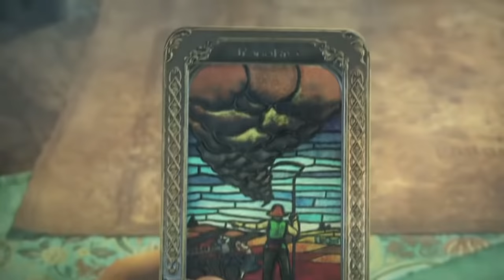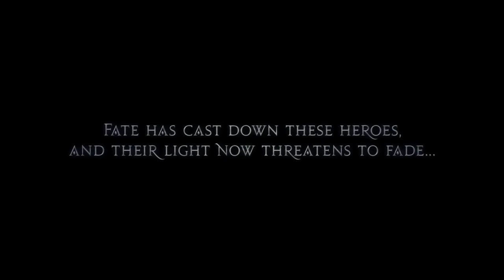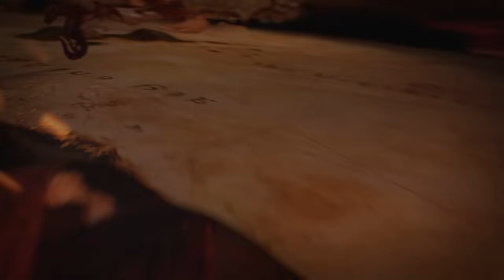Final Fantasy XIV - All Cinematic Trailers 2021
Hey Guys,

here we have all Final Fantasy XIV Cinematics in a row.
Added all available Cinematics including Endwalker :D

Final Fantasy 1.0 Cinematic 00:15 - 07:33
A Realm Reborn + Flames of Truth 07:34 - 15:30
A New Beginning 15:31 - 18:24
Heavensward 18:25 - 23:03
Stormblood 23:03 - 27:27
Shadowbringers 27:28 - 33:51
Endwalker 33:52 - 39:36

Grab some Popcorn and enjoy those Masterpieces ;D

Dentu

STORMBLOOD, HEAVENSWARD and A REALM REBORN are registered trademarks or trademarks of Square Enix Co., Ltd.